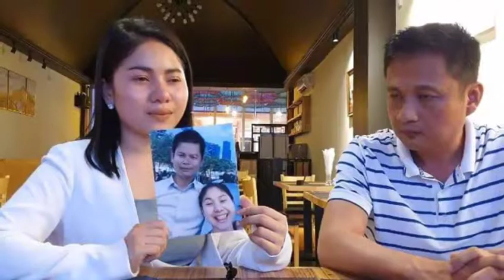អុញនោះ! ព្រឹកនេះ ធី សុវណ្ណថារកឃេីញនាងចរិយា​ហើយថែមទាំងទុកពេលត្រឹមល្ងាចនឹងជួបគ្នាអោយទទួលខុសត្រូវ…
That shit!  This morning, Thy Sovantha found out she was behaving and even letting her in the evening would meet up with him in charge…